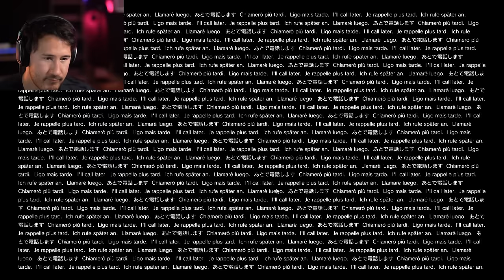3 SCARY GAMES #18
Get ready for even more SCARY GAMES!! The first one is REALLY gross btw!